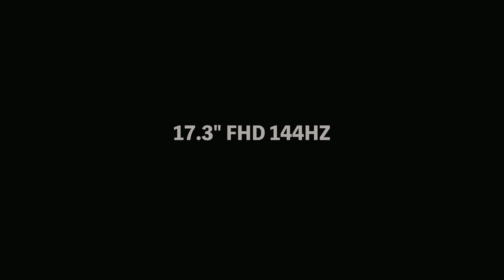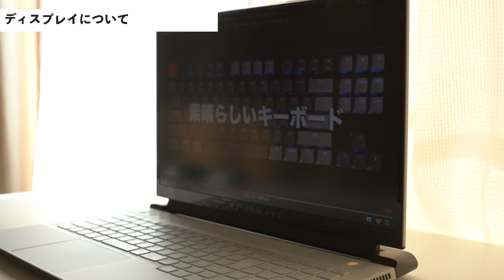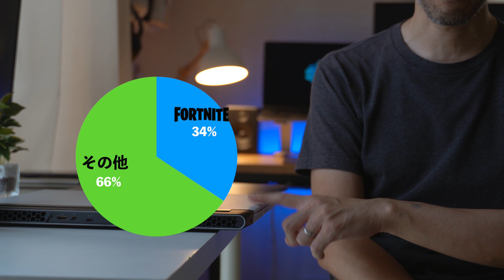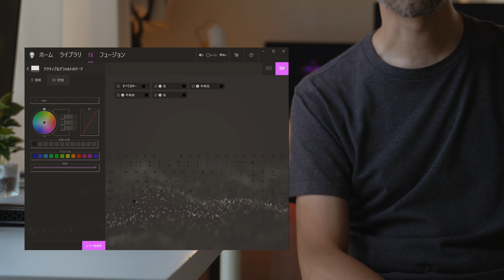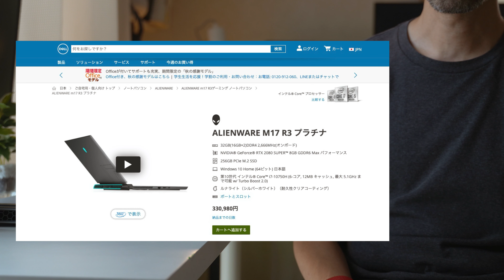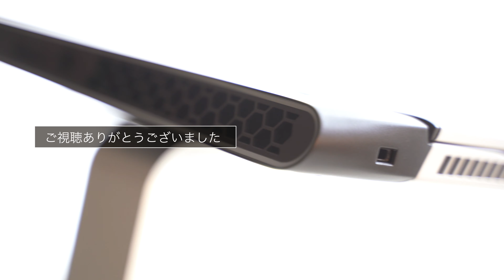RTX2080SUPERを搭載したヤバい奴！ The New Alienware m17 r3 ゲーミングPCを初体験！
デルアンバサダーの体験モニターで、AILENWARE m17 r3を体験させていただくことになりました。

期間は1ヶ月です。
まずは、仕様と外観のチェックを行っていきます。

このマシン、ゲーミングPCとは言え、ノートにRTX2080SUPERを搭載している、モンスターマシンです。

コメントいただけたら、さらにさらに嬉しいです。

0:00 オープニング
2:15 仕様の確認
2:54 外観チェック
3:24 ディスプレイ
3:51 重量とACアダプター
4:55 触った感じと質感
5:15 冷却用スリット
5:42 仕事に使えるか？
6:25 キーボード
7:27 ストレージについて
8:19 インストールされているソフト
9:23 お値段

撮影機材
Awesome CAMERAS
SONY a7iii ILCE-7M3
SONY DSC-RX100M5
CANON EOS 70D
GoPro HERO6

Awesome Camera Gears
GoPro Karma Grip
RODE VideoMicro

Awesome Tech Gears
SanDisk SSD  1TB